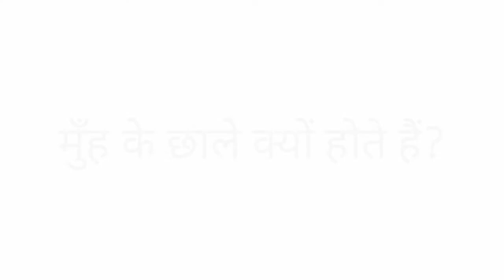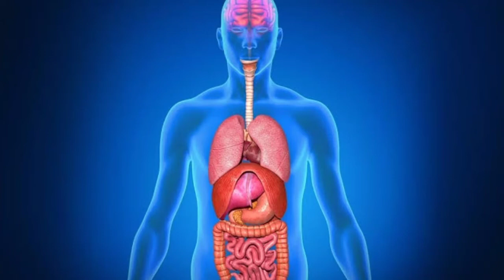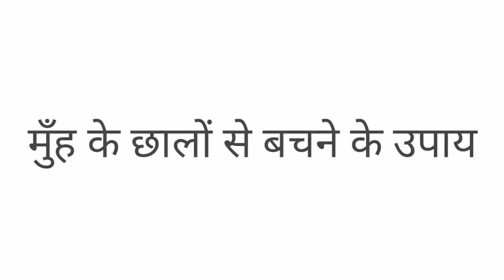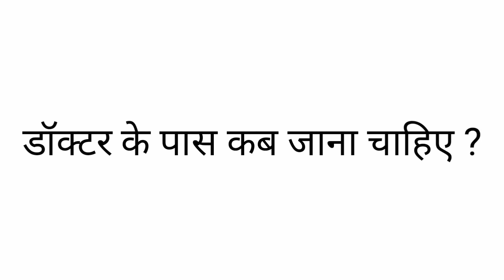मुँह के छाले दूर करने के उपाय: Home Remedies Of Mouth Ulcers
👵अगर आप पहली बार हमारे चैनल पर आए हैं तो वीडियो को लाइक और शेयर जरूर करें और चैनल को सबस्क्राइब कर लें 🔔 आइकन को जरूर दबाएं ताकी आने वाली वीडियो का नोटिफिकेशन आपको मिल सके

1 मुँह का छाला क्या होता है (What is Mouth Ulcer?)
2 मुँह के छाले क्यों होते हैं? (Causes of Mouth Ulcer)
3 मुँह के छालों से बचने के उपाय (Prevention from Mouth Ulcer)
4 मुँह के छालों के लिए घरेलू उपचार (Home Remedies for Mouth Ulcer)
4.1 शहद और मुलेठी के पेस्ट का प्रयोग मुँह के छालों में फायदेमंद (Honey and Mulethi Paste Beneficial for Mouth Ulcer)
4.2 कत्था मुँह के छालों में फायदेमंद (Black catechu Beneficial for Mouth Ulcer)
4.3 कुल्ला मुँह के छालों में फायदेमंद (Gargle Beneficial for Mouth Ulcer)
4.4 और पढ़े: मुँह के छालों में आलू के फायदे
4.5 तुलसी मुँह के छालों में फायदेमंद (Tulsi Beneficial for Mouth Ulcer)
4.6 शहद और इलायची मुँह के छालों में फायदेमंद (Honey and Cardamom Beneficial for Mouth Ulcer)
4.7 चमेली मुँह के छालों में फायदेमंद (Jasmine Beneficial for Mouth Ulcer)
4.8 आंवला, इलायची, सौंफ, मिश्री का चूर्ण मुँह के छालों में फायदेमंद  (Amla Churna Beneficial for Mouth Ulcer)
5 डॉक्टर के पास कब जाना चाहिए ? (When to See a Doctor?)
Sans fulna Pesab me jalan Kankh me jalan Pet dard